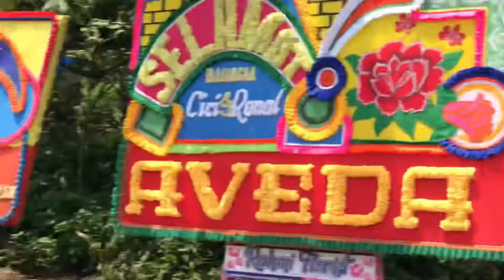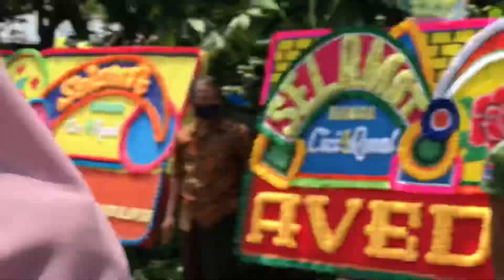Tari Silek Galombang dalam Acara Penyambutan Anak Daro dan Marapulai di Minangkabau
Assalamualaikum semua pada video kali ini adalah pertunjukan silek dan Galombang dalam acara penyambutan anadk daro dan marapulai di Payakumbuh, tari ini dibawakan oleh Sanggar Sago Art Minangkabau yang berada di Bukitinggi.